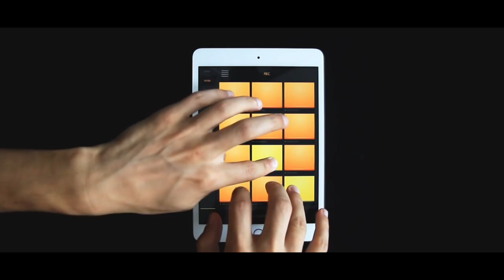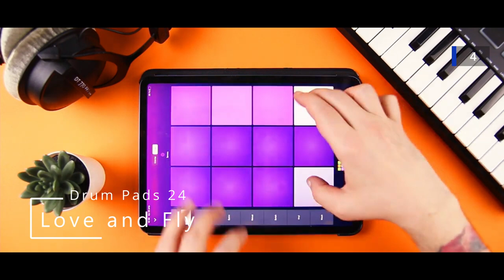My Top 10 Drum Pads 24 Performances